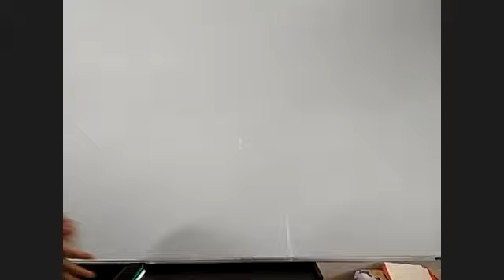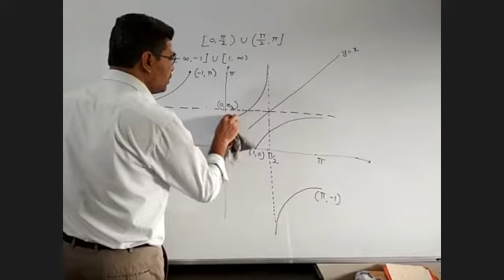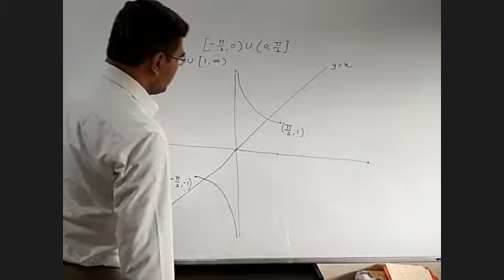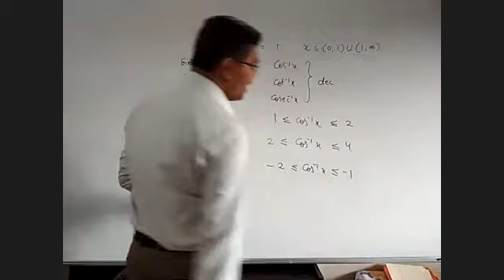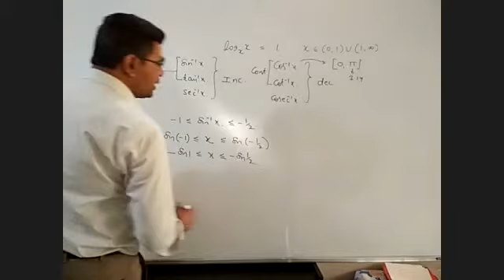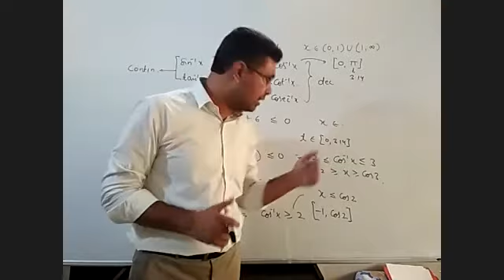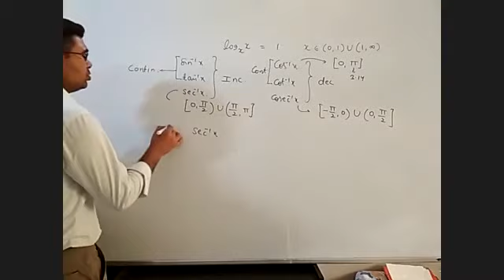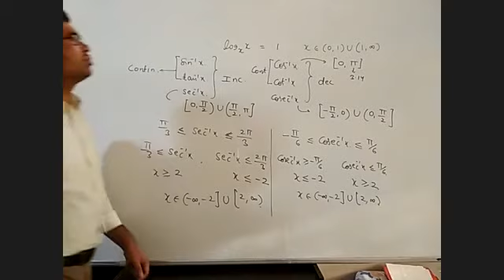Inverse Trig Function-2